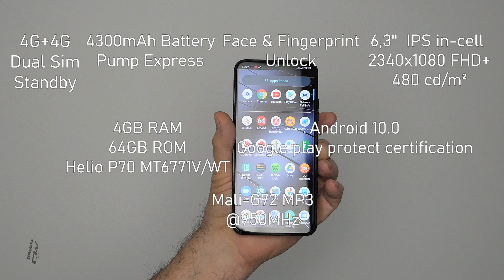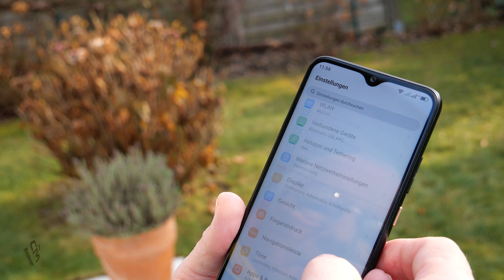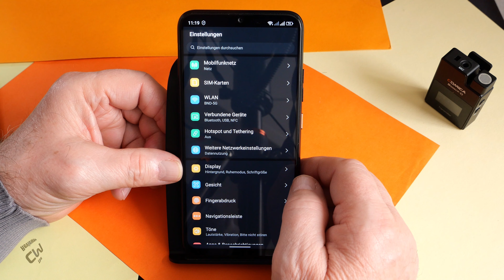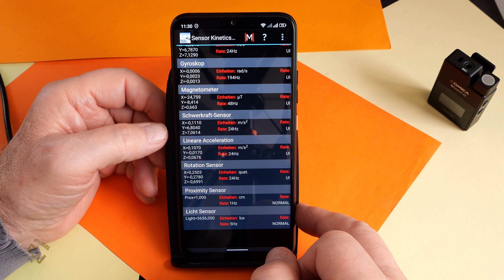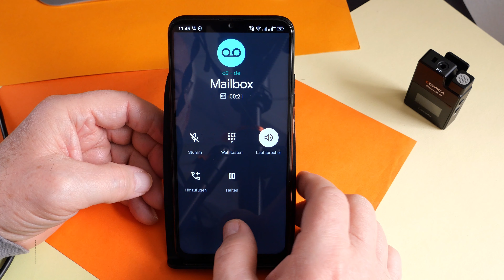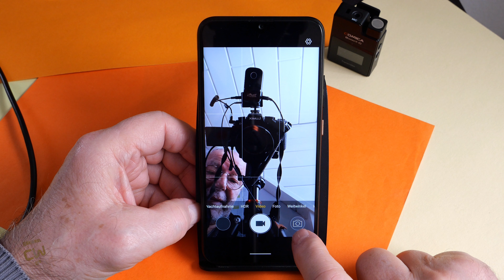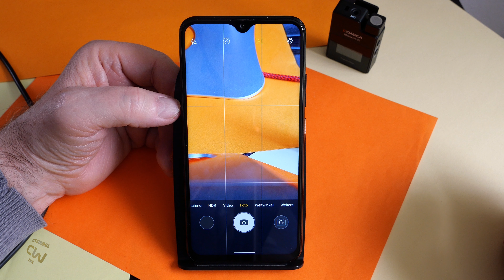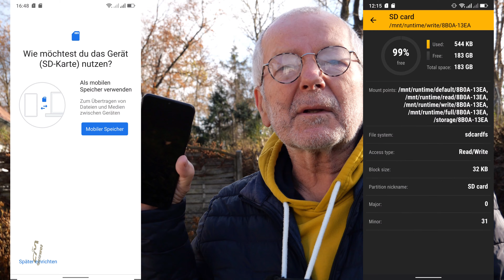Gigaset GS4 Test #2: Budget Smartphone MADE IN GERMANY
Dieses Video zeigt die Funktionen eines deutschen 6.3'' Triple Cam Smartphones von Gigaset aus Bocholt, Germany

Vorteil:
Da der deutsche Hersteller besonderen Wert auf Service und Qualität legt, gibt auch beim Gigaset GS4 automatisch ein attraktives Gigaset Serviceangebot. Neben der generellen 24 Monate Herstellergarantie, also sorglos und einfach Qualität „Made in Germany“:

3 Monate Reparaturservice auf Bruch- und Feuchtigkeitsschäden am Produktionsstandort Bocholt sowie weiteren Servicecentern in Deutschland. Damit ermöglicht Gigaset eine schnelle Abwicklung.  Also muss man nie lange auf sein Smartphone verzichten.
3 Monate Zufriedenheitsversprechen

Womit entstehen meine Videos?
(Comica BoomX-D D2)
(Comica Traxshot Test Shotgun Microphone)
(batterieloses Richtmikrofon Set für Smartphones )
(Drahtloses Stereo Lavalier Mikrofon Set)
(Olympus LS-P4 Sprachrecorder)
Panasonic Lumix DC-G91M
(Akku für LUMIX Kameras)
(Transportabler Monitor)
(Einstellbarer tragbarer Notebook Ständer)
(Phablet XIDU Philbook Max)
( iToncs 2.4G Funkmaus, wiederaufladbar)
(Albott 24-64CM 25 Zoll Mini Stativ)
(AUKEY USB-C-Power-Bank 26.800 mAh)

Falls man über einen dieser Links 🛒 eine Bestellung bei Amazon startet, erhält mein YouTube Kanal eine winzige Provision, ohne dass sich dabei für den Besteller der Preis ändert. Folglich verdient mein YouTube Kanal als Amazon-Partner an diesen qualifizierten Verkäufen.
Bedenkt dabei, dass ich diesen Hobby Kanal in meiner Freizeit betreibe und derartige Rezensionen auch für mich Aufwände verursachen.